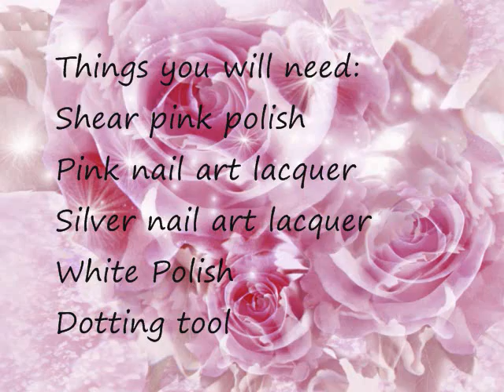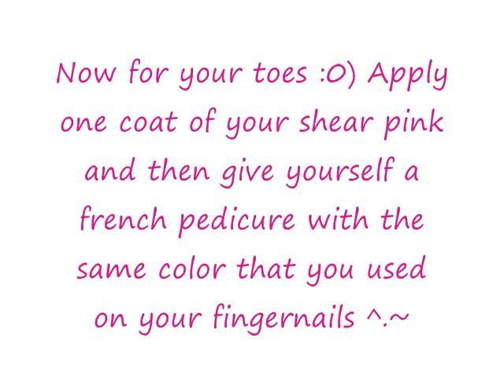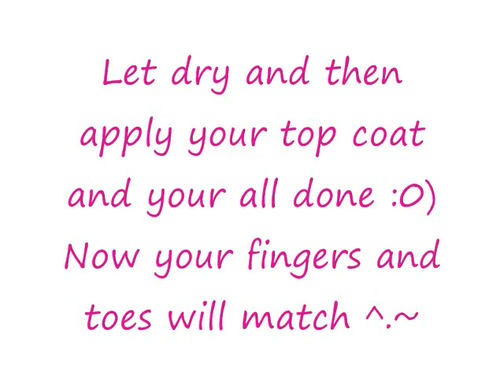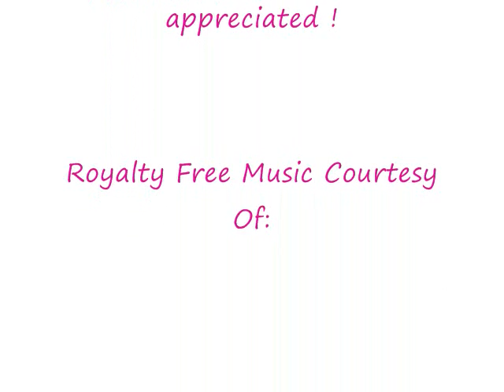~ Girly Tuesday ~ Simple Pink, White & Silver ~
Hello Everyone :0)
Today is something so simple it is actually cute! You can use any color that you wish. and you could even do each nail a different color ^.~

Have Fun !

~ Amber ~

Halloween tutorials will be coming up !!! YAY FOR CANDY !